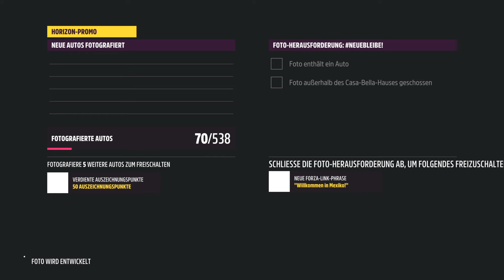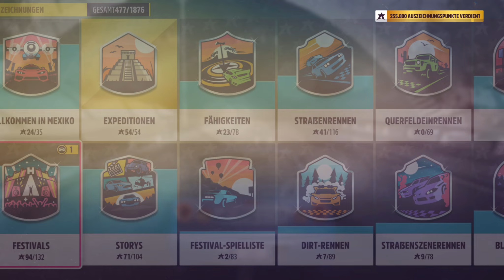Forza Horizon 5 | #24 | Marathon im Nissan Skyline GT-R R34!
Heute werde ich den Marathon fahren, das Finale der Straßenszenenrennen. Dabei habe ich mir ein besonderes Fahrzeug ausgesucht: Den Nissan Skyline GT-R R34!